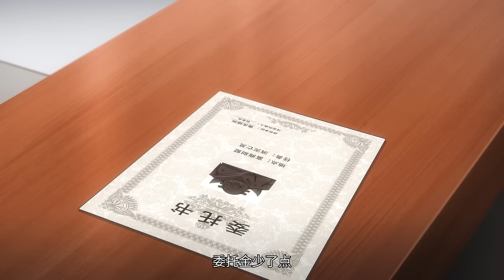🎐全职法师红魔篇PV：莫凡收到神秘邀请，无尽的炽焰燃烧荒蛮之界，莫凡生之所向献上最后一滴血！| 全职法师 Almighty Mage | Chinese Animation Donghua